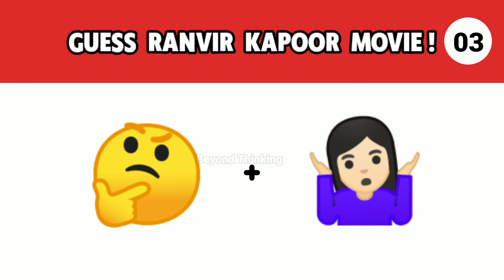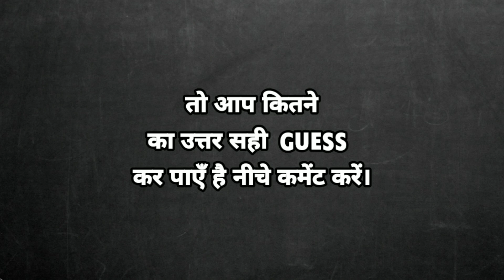Guess The Ranbir Kapoor Movie ! Emoji Puzzle Challenge | part_053